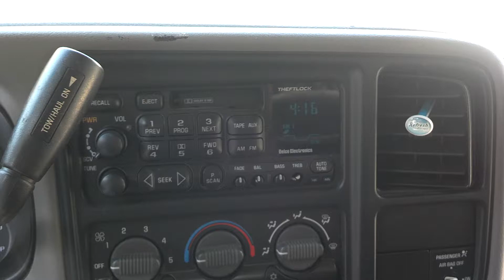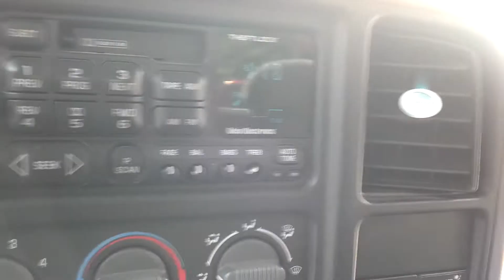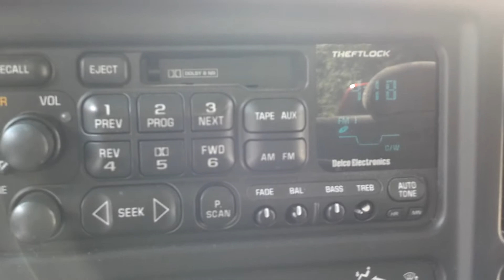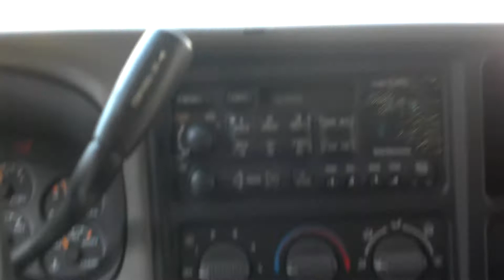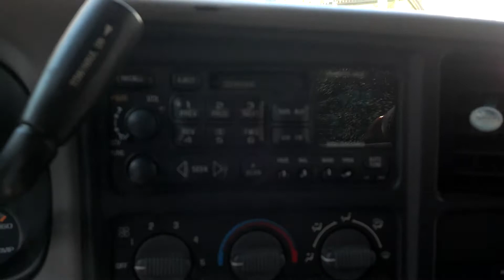Memories of First song on WUCC 999 Come Holy Spirit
First Song Broadcast on WUCC 99.9 fm was Come Holy Spirit.
Henry Shaffer, Steve Hall, and Tim Kochis celebrates June 13, 2013 ant 4:18 pm.  Memories